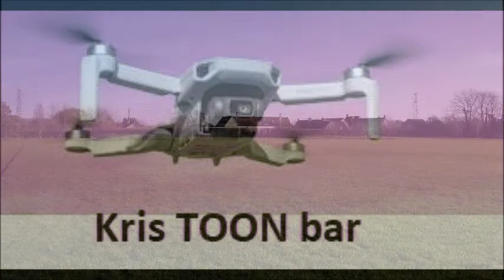DJI Mavic Mini First Flight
This is my first attempt at flying The new Dji mavic mini drone!